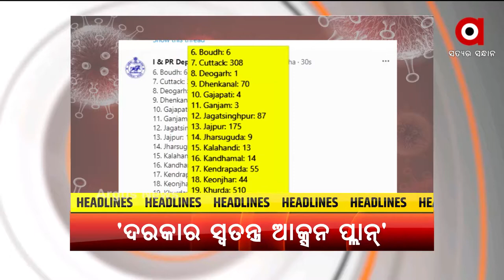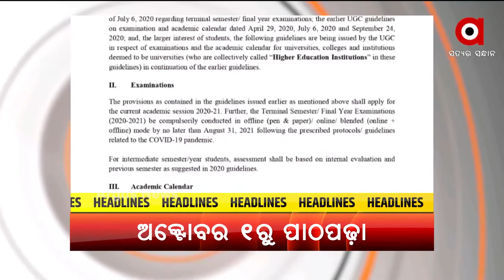Headlines 6 pm | 17 July 2021 | Argus News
ଜୁଲାଇ ୨୬ରୁ ଖୋଲିବ ଦଶମ ଓ ଦ୍ବାଦଶ ଶ୍ରେଣୀ
ଆଳୁ ଖୋଳୁ ଖୋଳୁ ମହାଦେବ...
କମୁନି ମୃତ୍ୟୁ, କମୁନି ସଂକ୍ରମଣ...
ପରୀକ୍ଷା ପାଇଁ ୟୁଜିସିର ଗାଇଡଲାଇନ୍
 ଗଡୁଛି ଦିନ, ସରୁନି କାମ...
ସହାୟତା ଅପେକ୍ଷାରେ ପରିବାର